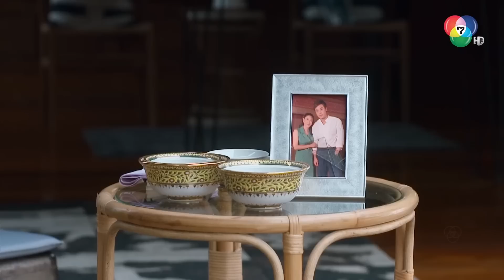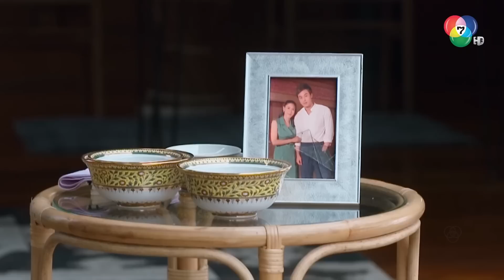ฉันเก็บพลอยแดงไว้ให้ลูกชาย l HighLight l สร้อยนาคี EP.11 l BUGABOOINTER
รับชมละครย้อนหลัง

บ่วงรัก ไฟแค้น และแรงอาฆาต... แห่งนางพญานาคี
ฤๅจะต้านทานพลัง... แห่งอัญมณีต้องสาป !?!

รายชื่อนักแสดงนำใน สร้อยนาคี
ทิสานาฏ ศรศึก  รับบท  ทาวดี
ณัฐฌา บุญปอง  รับบท  บุณิกา/ปรางค์อุษา
วรพล จินตโกศล  รับบท  ภุชงค์/พระทอง
แคทรียา อิงลิช  รับบท  อังกาบ
ดอม เหตระกูล  รับบท  คงคา/เมฆา
อานัส ฬาพานิช  รับบท  เจตน์
สุทธิดา เกษมสันต์ ณ อยุธยา  รับบท  กานดา
ณทรรศชัย จรัสมาส  รับบท  คัมภีร์
เฌอลีนน์ สตาฟฟี่  รับบท  เอลิสา
ภัทรพงศ์ เวศกามี  รับบท  วิธาน
ฐปนัท สัตยานุรักษ์  รับบท  ปุรเสน
รอง เค้ามูลคดี  รับบท  หลวงพ่อดำ
ทัช ณ ตะกั่วทุ่ง  รับบท  ธำรง
ศิริพิชญ์ วิมลโนช  รับบท  ชลาลัย
ปภัสรา เตชะไพบูลย์  รับบท  คุณหญิงอร่าม
ปราบ ยุทธพิชัย  รับบท  บำรุง
ปัทมา ปานทอง  รับบท  เทียนส่อง
ตวงสิทธิ์ เรียมจินดา  รับบท  โอฬาร
ศิรประภา สุขดำรง  รับบท  เหมือนหมาย
ธิติวัฒน์ ธนวัฒน์ภัทร์กุล  รับบท  บุญยงค์

ออกอากาศ ทุกวันพุธ-พฤหัส เวลา 20.30 น. ทาง Ch7HD กด 35